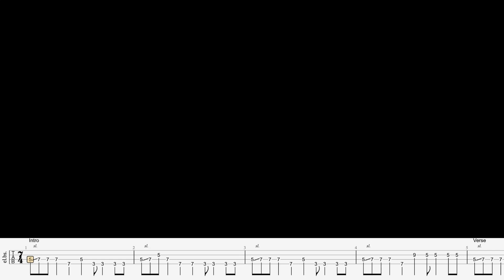Pearl Jam - Take The Long Way (Bass Cover)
Bass cover of one of my favorite Pearl Jam songs from Gigaton. I feel the bass in this song is mixed too low, so I wanted to hear it with the bass much louder!

The Bo Show - Bass cover of "Take The Long Way" off Pearl Jam's 11th studio album, Gigaton.

ABOUT ME
Bo Boswell is the Director of IT at Warner Chappell Production Music, the author of "The Century Cube," and worship bass player at The Church at Nolensville.